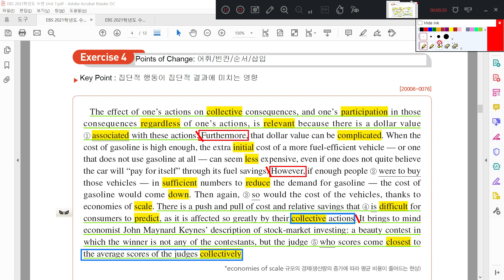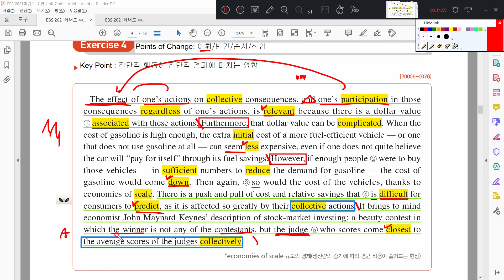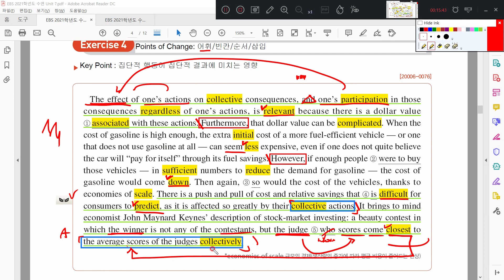2021 수능특강 영어독해연습 7강 4번